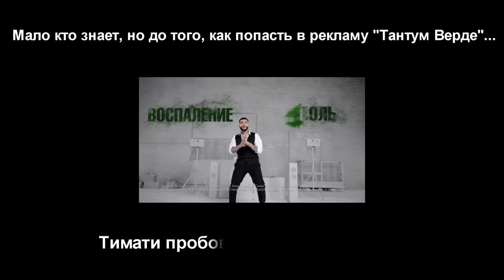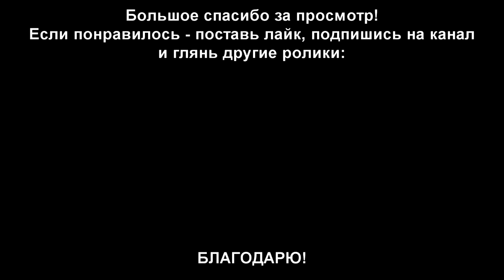Тимати на кастинге в рекламу